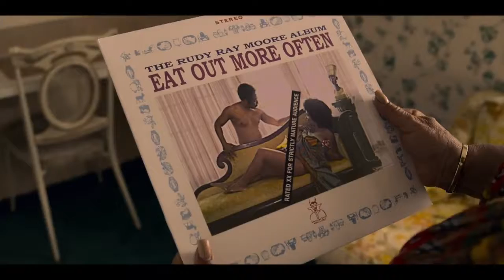Dolemite Is My Name Official Trailer Netflix